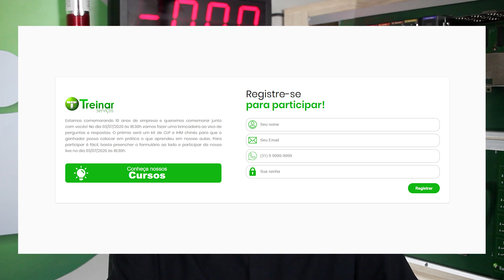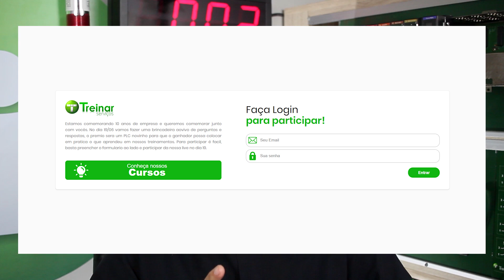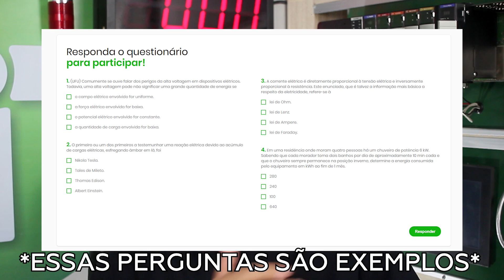Sua Chance de Ganhar um Kit de CLP, IHM e Outros Brindes | PARTICIPE!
✅ Link para comprar o curso de programação em CLP Rockwell Controllogix
✅ Link para comprar o curso avançado de programação em CLP (também utilizamos IHM)